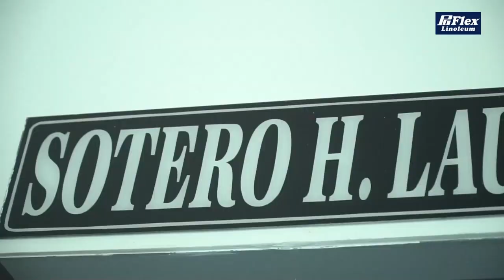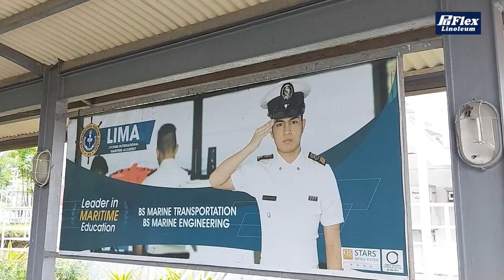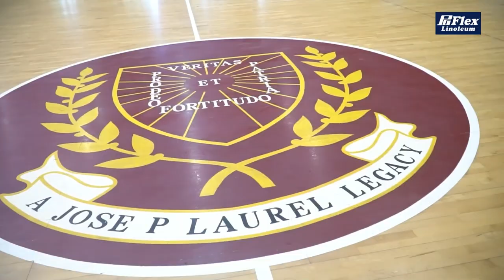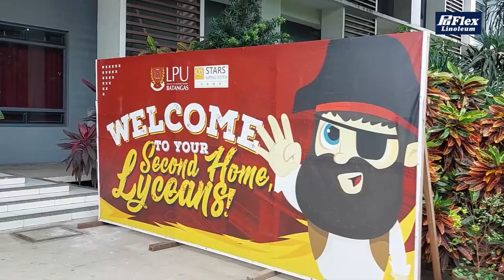November 24, 2022 PGFlex Linoleum UCBL Season 5 DC vs OC